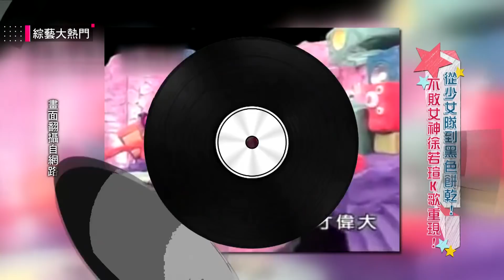【若潼、綠茶、大愷化身黑色餅乾！徐若瑄憶起20年前，搭檔一樣跳完會喘！？】綜藝大熱門 精華